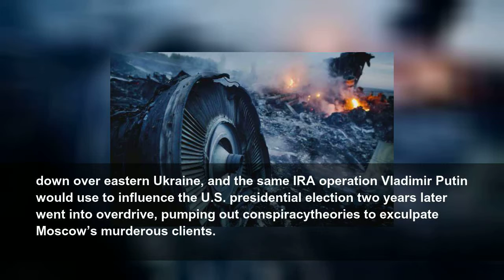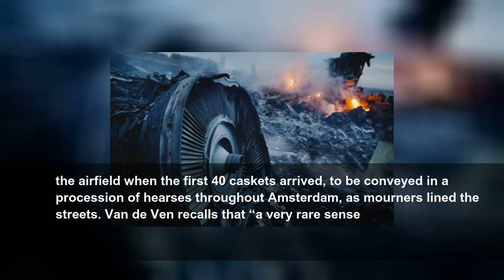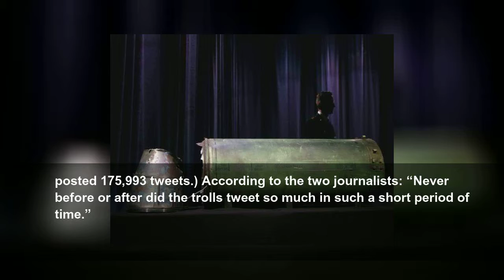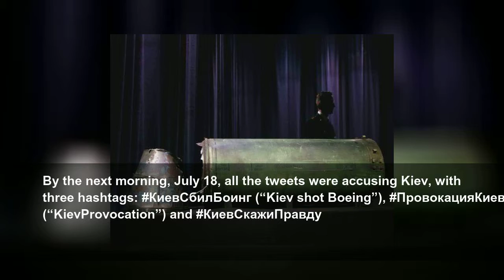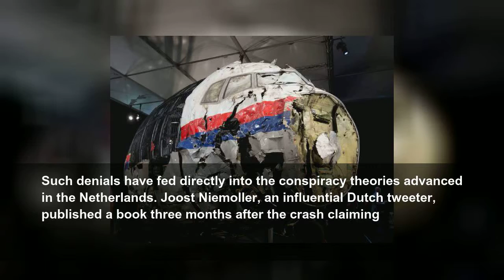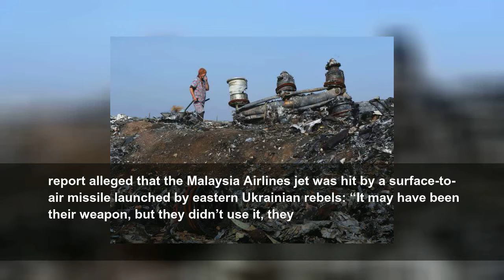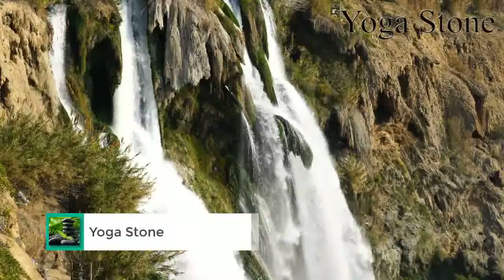After MH17 was shot out of the sky, Russia's trolls got to work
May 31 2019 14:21